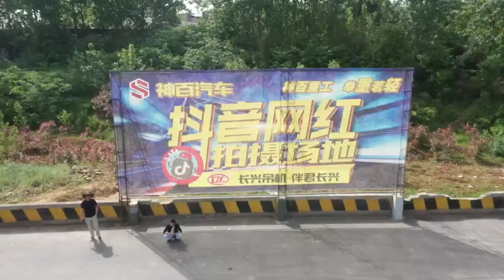SHENBAI DONGFENG F5 6X4 Cargo Truck mounted with SANY PALFINGER 12T 4-section telescopic boom crane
SHENBAI DONGFENG F5 6X4 Cargo Truck mounted with SANY PALFINGER 12T 4-section telescopic boom crane.Money Print Machine!!!Hotline:Cell/Whatsapp/wechat:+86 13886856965

Sales Manage:Jennica Yang
Hubei Shenbai Special Purpose Vehicle Co., Ltd
Manufacturer of Truck mounted crane,Changxing Crane,Refrigerator Truck,Box truck

Address:Jiujianwu Village, North Suburb ,Zengdu District, Suizhou,City, Hubei Province,PRC

Company Introduction:

Hubei Shenbai Automobile Group is located in Suizhou City, Hubei Province, the capital of China's special-purpose vehicles, the hometown of Yandi Shennong, and the hometown of chimes and ancient music.

Shenbai Automobile Group includes Hubei Shenbai Special Purpose Vehicle Co., Ltd. and Suizhou Changxing Machinery Technology Co., Ltd. After 6 years of leaping development, the company now has total assets of 800 million yuan and covers an area of more than 300 acres. Hubei Shenbai Special Purpose Vehicle Co., Ltd. (enterprise query code: ABC, brand: Shenbai Heavy Industry) and Suizhou Changxing Machinery Technology Co., Ltd. (enterprise query code: AAA, brand: Banjun Changxing) both have special vehicle modification qualifications.

Hubei Shenbai Special Purpose Vehicle Co., Ltd. is a strategic partner of Sany Palfinger cranes. It is currently the largest truck-mounted crane assembly base in China with the most complete products and the latest technology. Banjun Changxing truck-mounted cranes have been among the best in the country in terms of sales volume for three consecutive years. The company is a large-scale special-purpose vehicle manufacturer, a well-known domestic petrochemical, landscaping, municipal sanitation, and highway engineering special-purpose vehicle manufacturer. It has an annual production scale of 8,000 special-purpose vehicles, and has successively passed the IS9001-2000 international quality system certification and National 3C certification.

The company has been rated as an AAA enterprise by financial institutions, as a "contract-honoring and trustworthy enterprise" by the Hubei Provincial Administration for Industry and Commerce.

We mainly produce: Changxing brand truck-mounted cranes (2-150 tons straight boom and folding boom truck-mounted cranes), truck-mounted cranes (knuckle boom cranes, straight boom cranes), truck cranes, excavator flatbed transport trucks, refrigerated trucks, multi-function water sprinklers truck, multi-function sweeper truck, garbage trucks, aerial work trucks, sewage suction trucks, fecal suction trucks, road wrecker tow truck.

Since its establishment, the company has been adhering to the business philosophy of "first-class products, first-class quality, first-class service", relying on the production technology advantages of the automobile modification capital, and dedicated to the research and development and production of various special vehicles and new energy special vehicles.

Main Products:
Refrigerator Truck,
Chill car,
Refrigerated truck,
Freezer,
refrigerated van
all-steel refrigerating wagon
Cold plate refrigerated vehicle
Reefer truck

Truck crane
knucle boom truck
knuckle boom truck mounted crane
mini truck mounted crane
truck mounted crane for sale
folding boom truck mounted crane
truck mount crane remote control